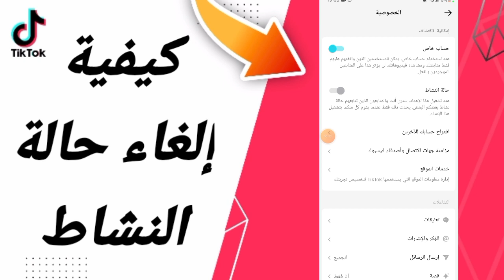كيفية طريقة إلغاء حالة النشاط على تطبيق تيك توك التحديث الأخير